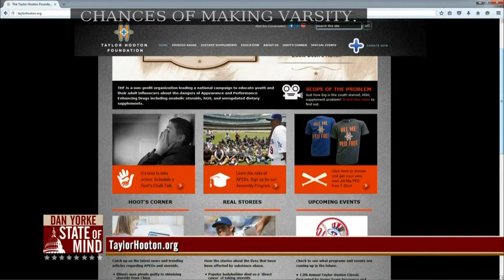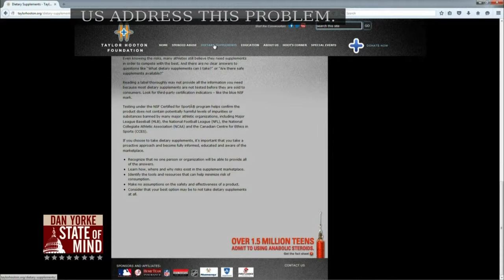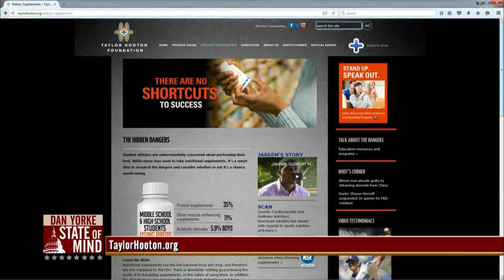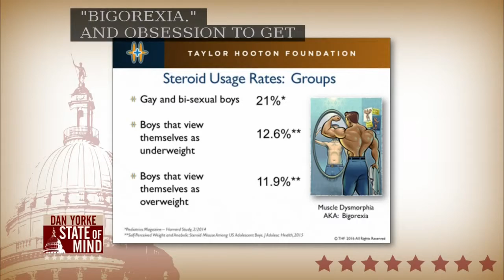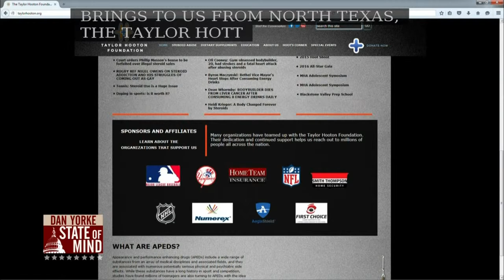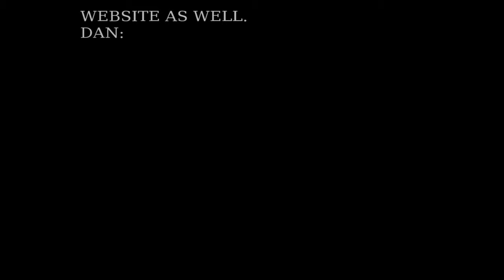2/5 Students athletes and the use of performance enhancing drugs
Don Hooton, President of the Taylor Hooton Foundation, and Tom Mezzanotte, Executive Director of the Rhode Island Interscholastic League, sit down with Dan days before Super Bowl 50 to discuss student athlete use of performance enhancing drugs and their consequences.